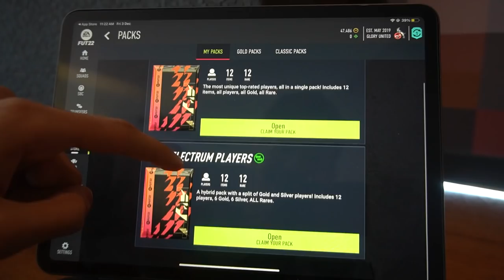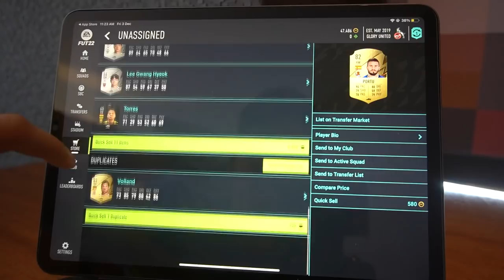فلوق ابو ظبي - معرض فيدكون || Vlog #4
instgram : vSLooM
Steam : vSLooM & vSLooMx